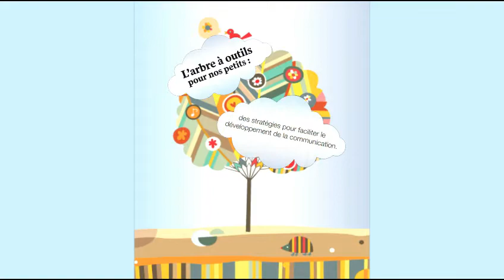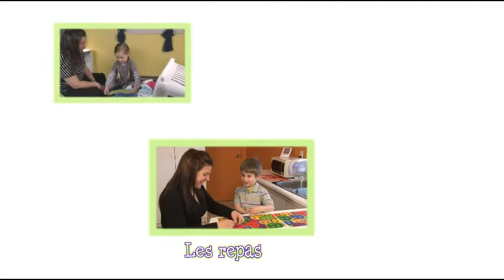Redonner le modèle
L'arbre à outils pour nos petits : des stratégies pour faciliter le développement de la communication.